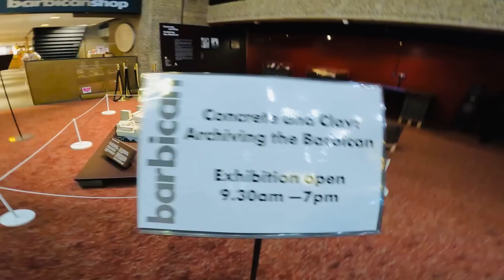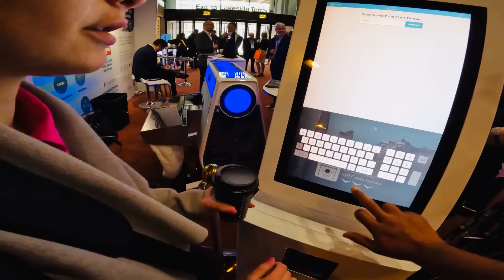සුද්දී එක්ක ලංඩන් නුවර 7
English with Era
Era in the UK